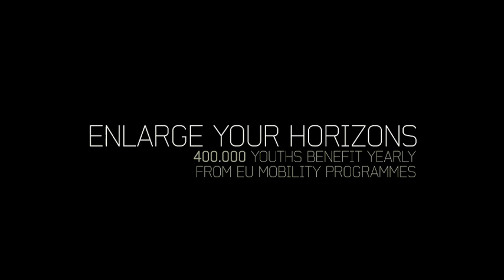Youth on the Move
Move to achieve -- degree, new job, training, your own business.

Around 400 000 young people are set to benefit from EU mobility programmes in 2011. This website lists a whole range of EU tools to help your dreams become reality.